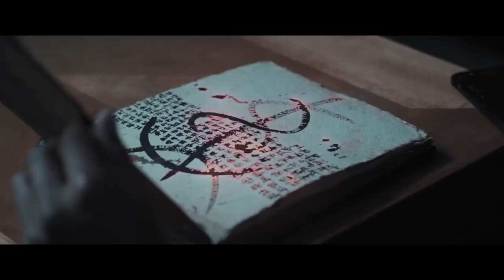The Nightmare Gallery Trailer #1 (2019)| Amber Benson , Kevin Chamberlin / Horror Movie HD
Starrirng: Amber Benson , Kevin Chamberlin , Mat Devine

Check out the official The Nightmare Gallery starring Amber Benson!

US Release Date: September 1, 2018
Starring: Amber Benson, Kevin Chamberlin, Mat Devine
Directed By: Gene Blalock
Synopsis: The obsession of a professor of anthropology with a paranormal mystery threatens her work, marriage and sanity as she struggles to find a missing student.

Confira o oficial The Nightmare Gallery, estrelado por Amber Benson! Deixe-nos saber o que você pensa nos comentários abaixo.

Data de lançamento nos EUA: 1 de setembro de 2018
Estrelando: Amber Benson, Kevin Chamberlin, Mat Devine
Dirigido por: Gene Blalock
Sinopse: A obsessão de um professor de antropologia por um paranormal de seu trabalho, de casamento e de saúde durante o curso de um aluno desaparecido.

Movieclipstrailers Official trás a voces os melhores trailers do cinema . Por tanto seja bem vindo e tenha um otimo entretenimento..